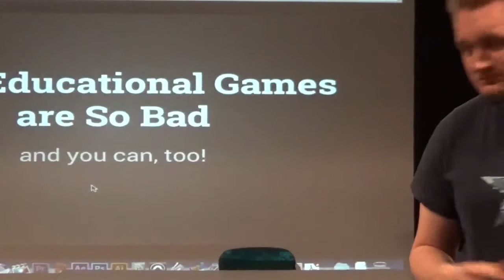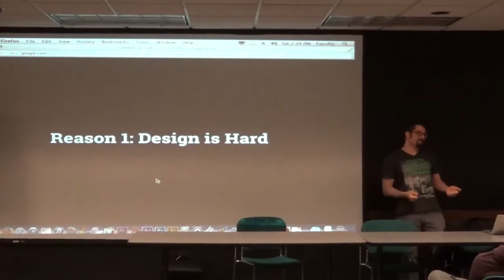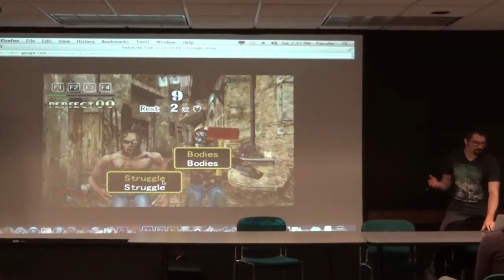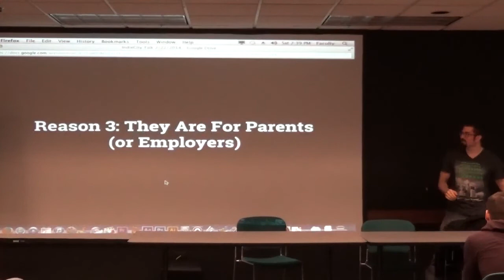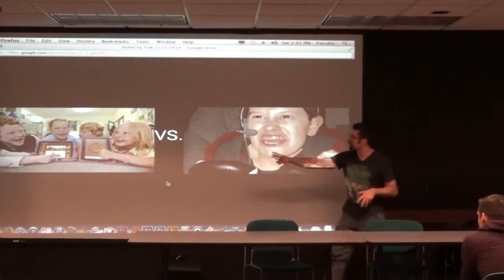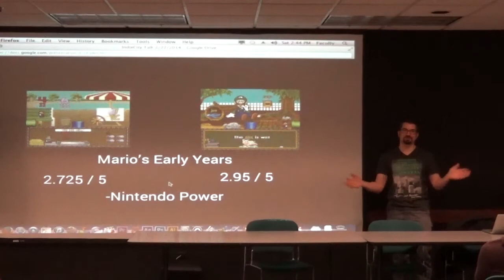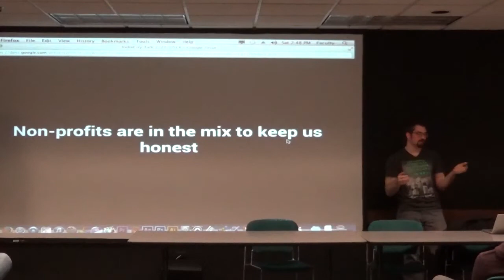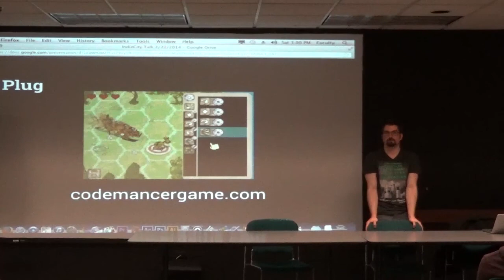Why Educational Games are So Bad and You Can, Too!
Rob speaks to the Indie City Games group about why edu-games have historically not been so good, and how we can make them better going forward.